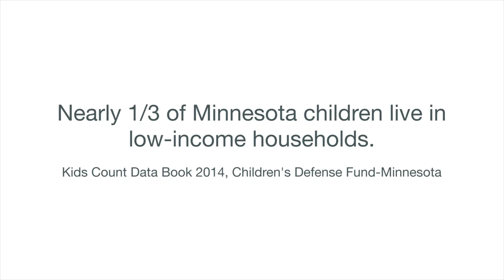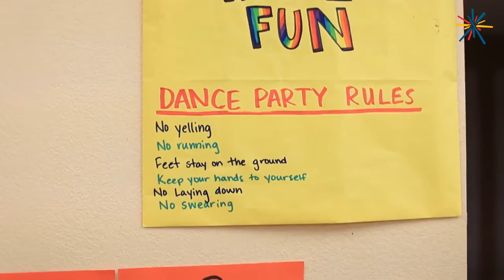Camp Fire Minnesota - Salman and Subier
Camp Fire is a place where kids are safe to discover who they are, make mistakes, gain confidence and be the person they were meant to be.